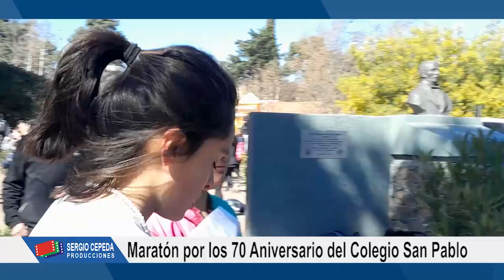MARATON 70 AÑOS COLEGIO SAN PABLO LA CUMBRE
evento realizado el 13 de agosto 2024. Cobertura canal 11 La Cumbre.